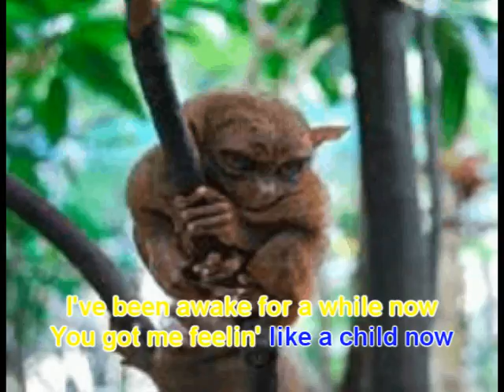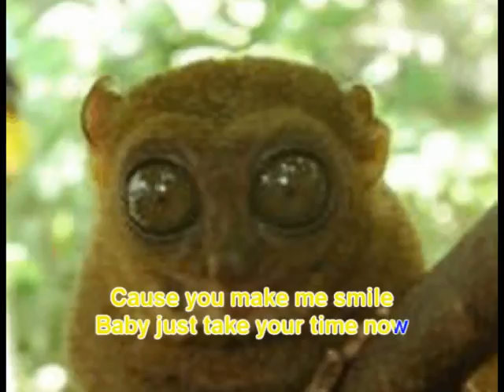COLBIE CAILLAT BUBBLY KARAOKE - Feat. TARSIER MORPHING ANIMATION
STYLED BY CHOYSHA HOME VIDEO.